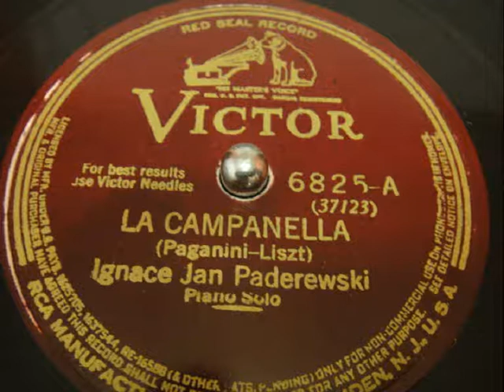I J Paderewski La Campanella